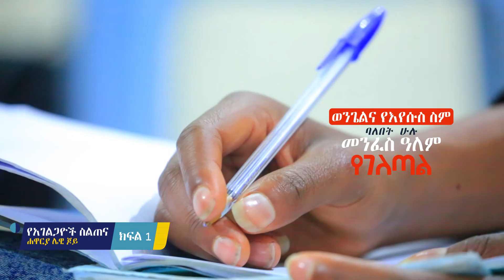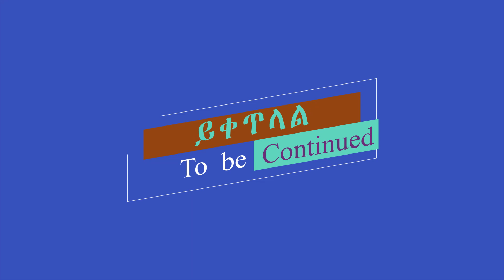የአገልግሎት ሚስጥር | The Secret of Serving ~ by Apostle Lewi Joy